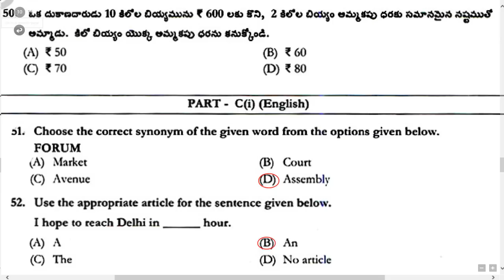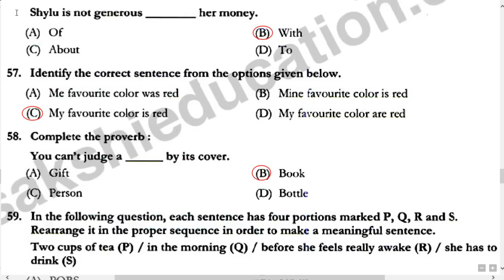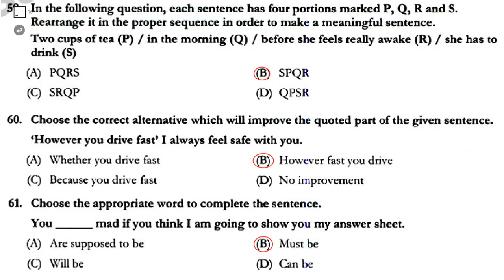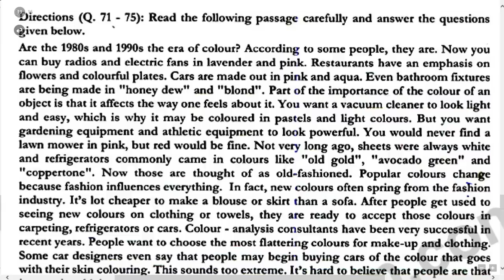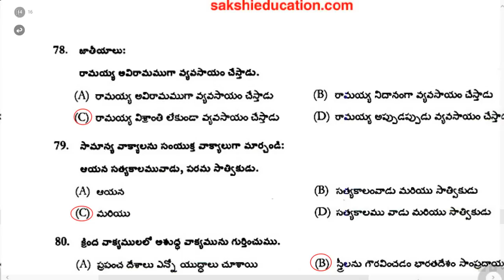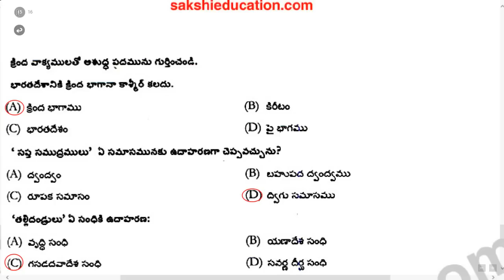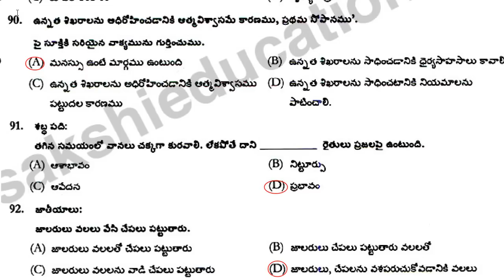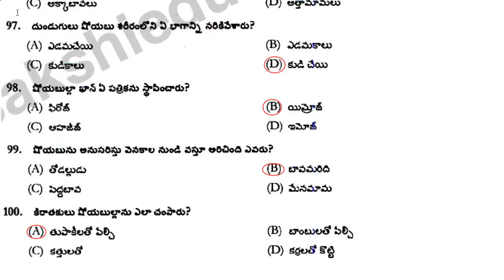AP POSTMAN/MAIL GUARD EXAM 2016(29.01.2017) QUESTION WITH ANSWER KEY PART2